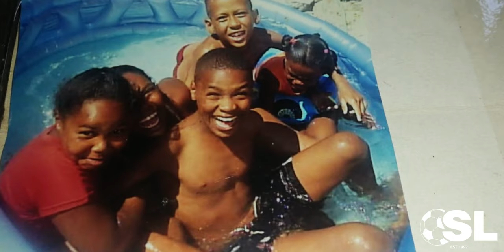Ricardo Williams Interview: Highlands Park, Hardest Team to Beat in the PSL & Benni McCarthy!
Watch Highlands Park defender, Ricardo Williams talk to Soccer Laduma about his early life, signing his first professional contract, Highlands Park current season, his favourite PSL player and he shares his thoughts on the Covid19 pandemic that has swept to the world.